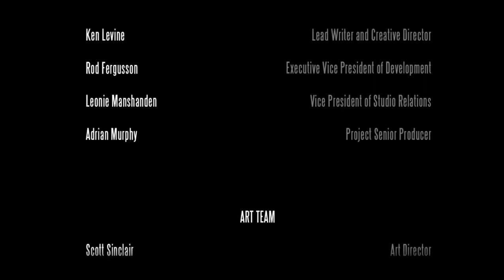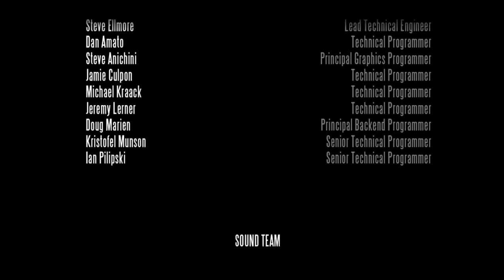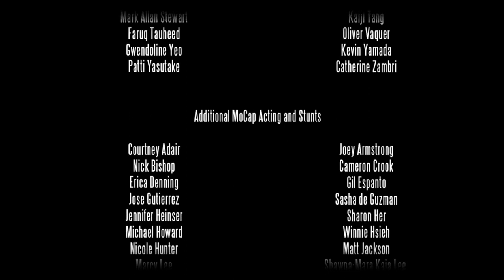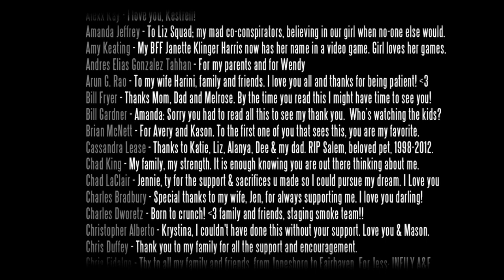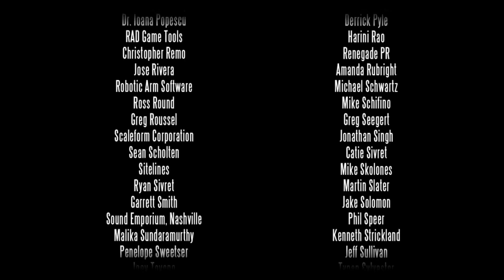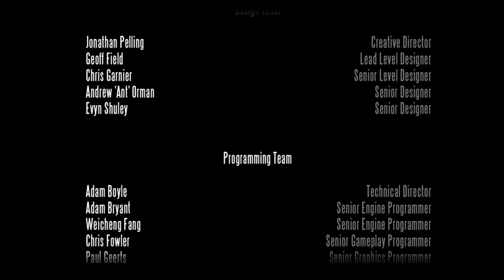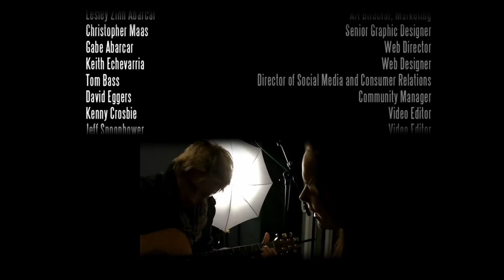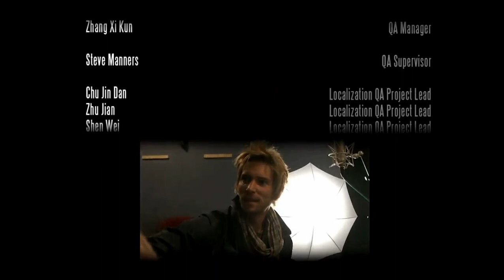Let's Play Bioshock Infinite: Part 25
End of the game and review. Mostly cinematics and us talking about the game.